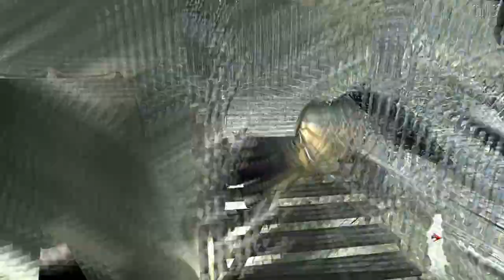Devil May Cry 4 - Special Edition | Прохождение #3 ►Битва с Кредо.Спасение Кирие.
Всем привет друзья.Вы на канале NixonSleep.Сегодня я вместе с вами продолжаю свой марафон по серии игр Devil may cry.И у нас продолжается прохождение Devil May Cry 4 - Special Edition.Пишите своё мнение в комментариях,свои идеи,пожелания.Надеюсь вам понравится.Всем приятного просмотра).